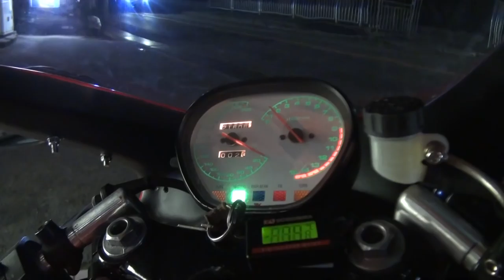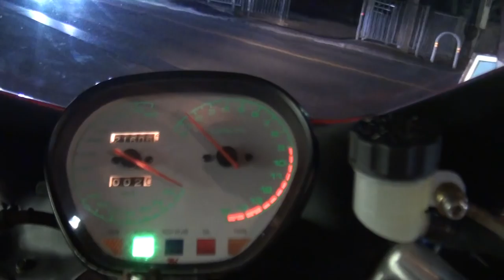オリジナルサウンドを聞け コルサカタナ再生計画 完結編 CORSE RESIN KATANA GSX1100S Suzuki 世界に8台・国内に2台